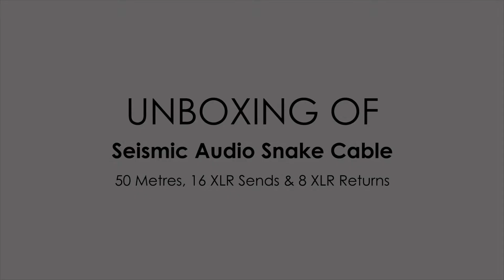Unboxing Seismic Audio Snake Cable | 16 XLR sends & 8 XLR returns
Unboxing of Seismic Audio - 16 Channel XLR SNAKE CABLE, 16 XLR sends and 8 XLR returns - Color Coded, Numerically labeled - Heavy Duty 50 feet long.